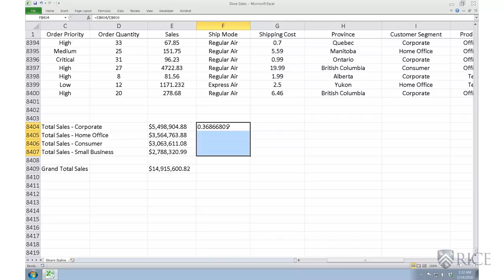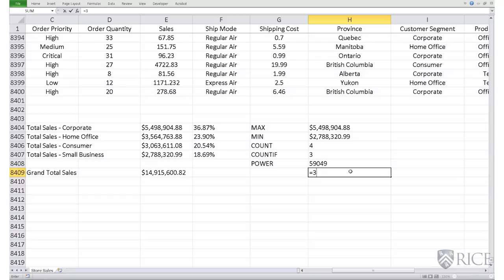Absolute and Relative References - Introduction to Data Analysis Using Excel by Rice University #6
This video is part of an online course, Introduction to Data Analysis Using Excel by Rice University. This course takes you from basic operations to some of the more advanced functionality of Excel. to get access to the full course.

About this course:
The use of Excel is widespread in the industry. It is a very powerful data analysis tool and almost all big and small businesses use Excel in their day to day functioning. This is an introductory course in the use of Excel and is designed to give you a working knowledge of Excel with the aim of getting to use it for more advance topics in Business Statistics later. The course is designed keeping in mind two kinds of learners -  those who have very little functional knowledge of Excel and those who use Excel regularly but at a peripheral level and wish to enhance their skills. The course takes you from basic operations such as reading data into excel using various data formats, organizing and manipulating data, to some of the more advanced functionality of Excel. All along, Excel functionality is introduced using easy to understand examples which are demonstrated in a way that learners can become comfortable in understanding and applying them.